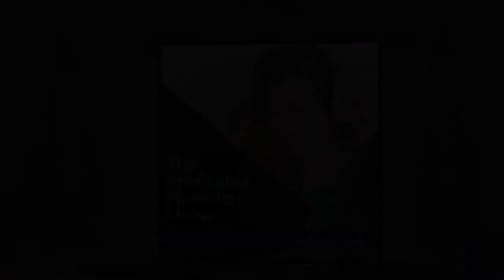Cheryl B. Engelhardt On Building Your Following By Engaging Through An Email List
Behind every social media platform is one important account that is typically overlooked: email. If you can put together a comprehensive email list to regularly send messages and engage with, one can reap a huge following and a handsome monetization. Bree Noble brings back Cheryl B. Engelhardt, this time to share her secrets on connecting with fans in a more intimate way through email. Cheryl explains the best number of people to be included in your list, how frequently you should message them, and how concise or complex your content must be. She also talks about the right attitude to have when you see people unsubscribing from you, and why you should focus more on your most loyal fans instead of your losses.